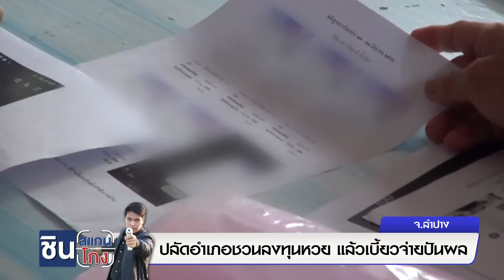ปลัดอำเภอชวนลงทุนหวย แล้วเบี้ยวจ่ายปันผล | ชินสแกนโกง I EP.374